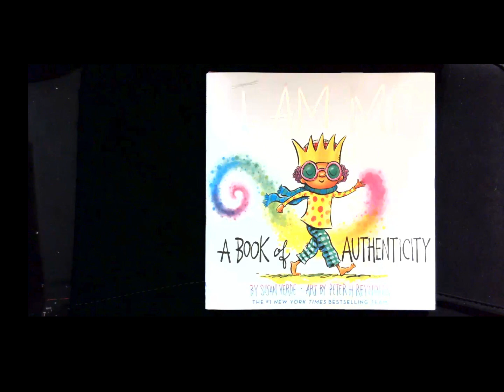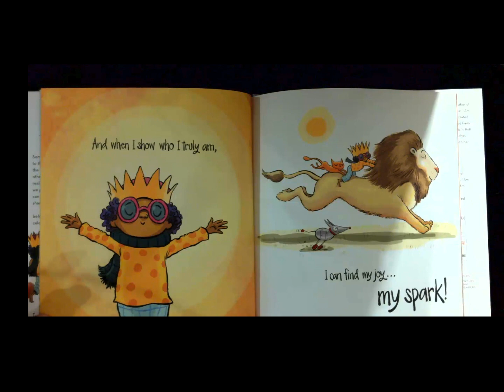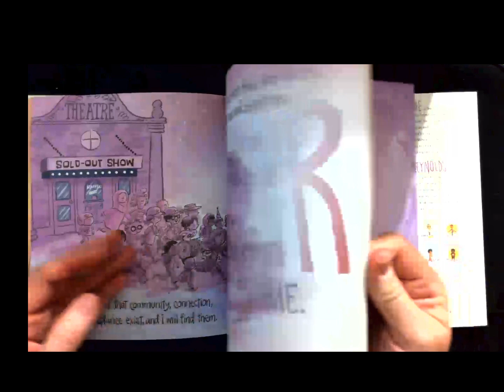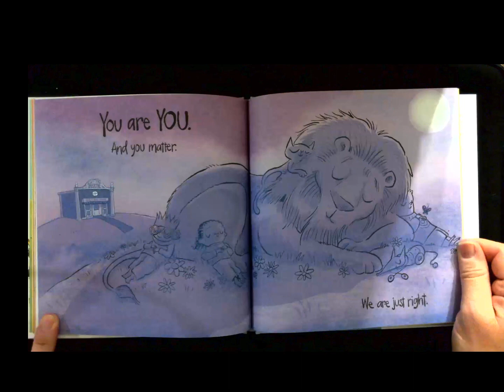I AM ME : A book of authenticity